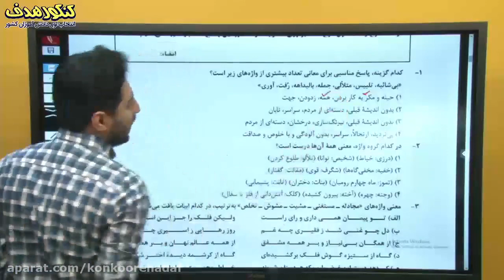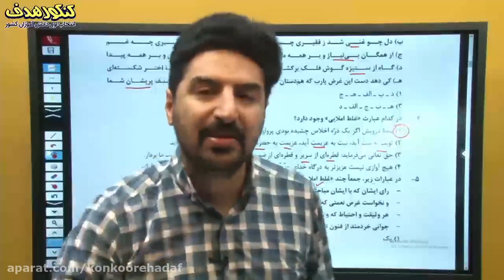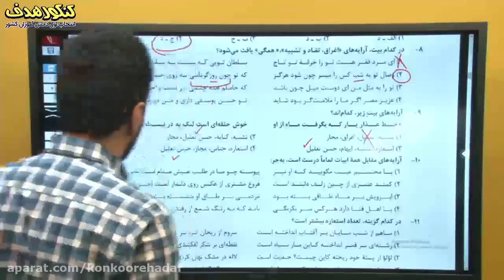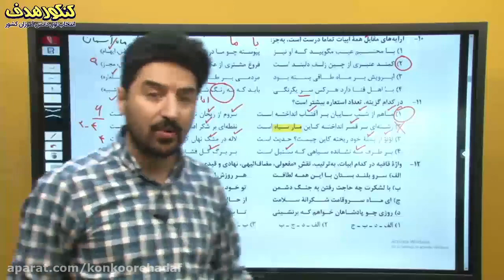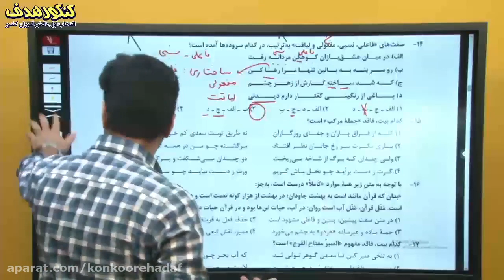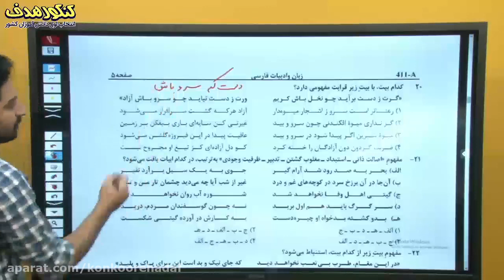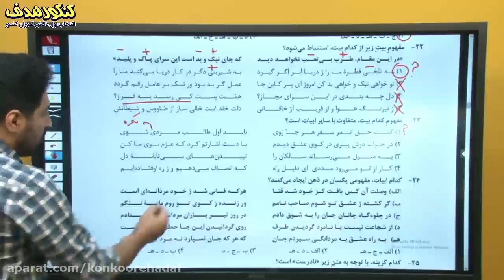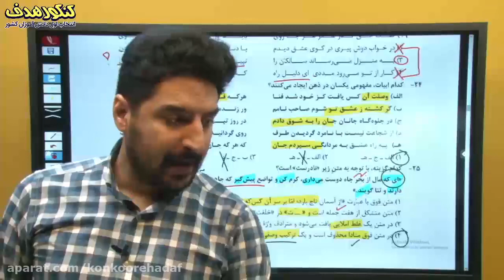Literary Analysis of Art Concours 1400 The Target School of Professor Amir Afzali